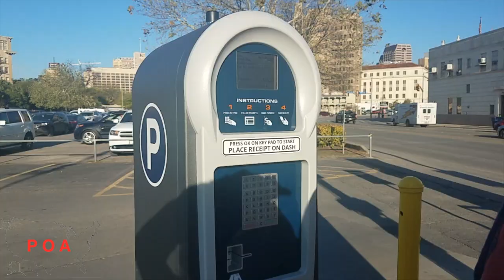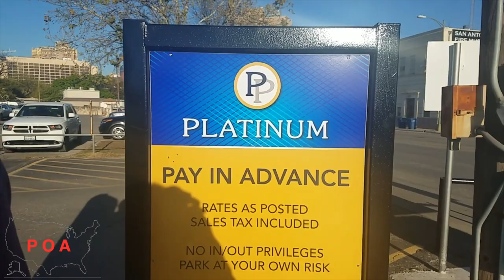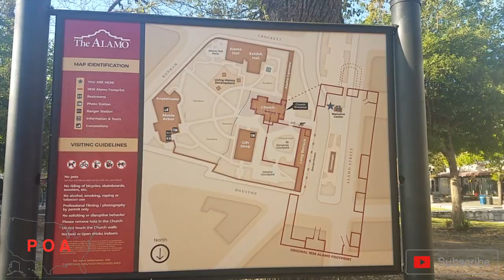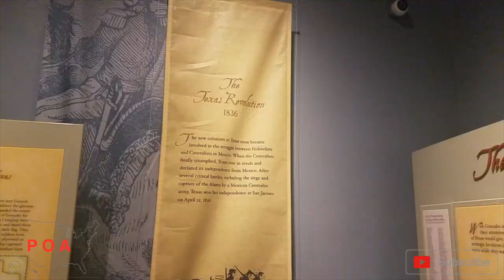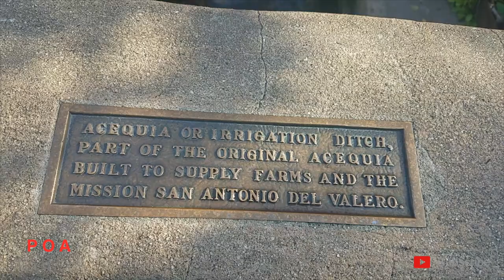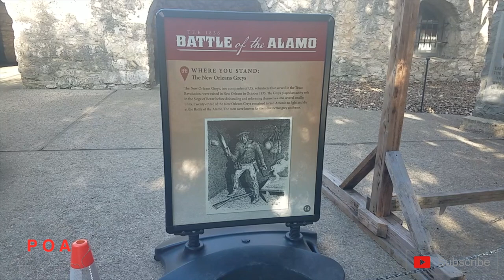Visiting the Alamo ~ RV Nomads ~ Full Time RV living ~ POA vlog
Our full time RV traveling this week led us to the Alamo down in San Antonio, Texas.  We had fun walking around inside and Jag enjoyed the views from the distance.  Let us know what you think!